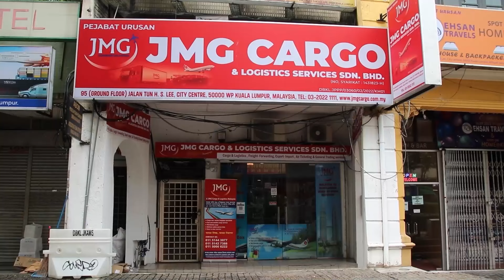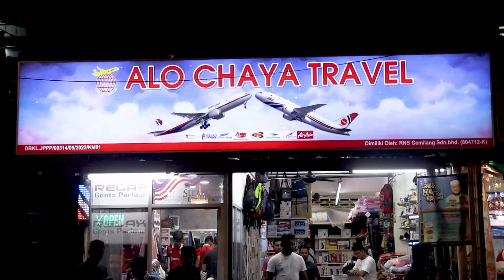বিদেশ থেকে মোবাইল ও স্বর্ণ আনায় বিধিনিষেধ বাজেটে, ব্যাগেজ নীতিমালায় পরিবর্তন।